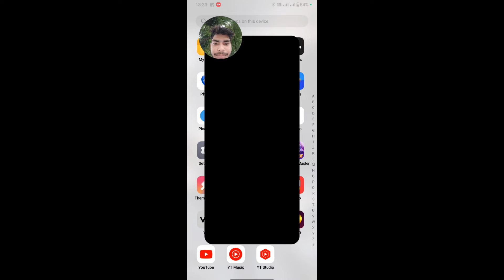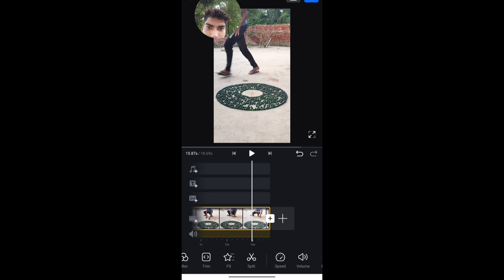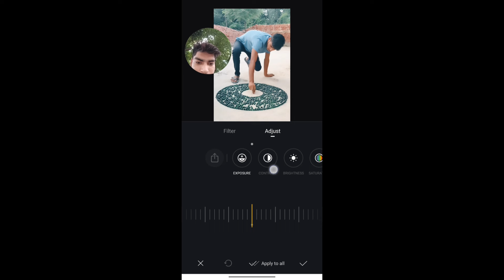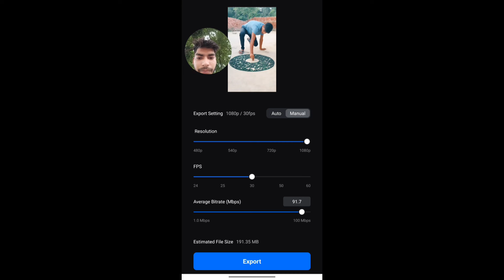VN app se EDITING kaise kare| Viral 101%on YouTube